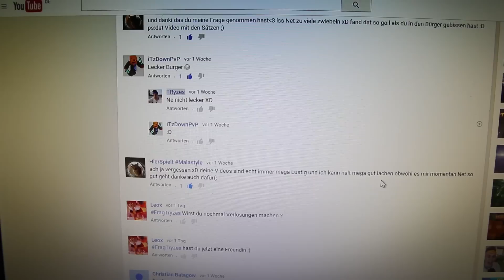Wer bekommt das Mauspad | Giveaway Auflösung | TRyzes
«»-«»«»-«»«»-«»Social Networks«»-«»«»-«»«»-«»

»Teamspeak3:  tryzes.de

«»-«»«»-«»«»-«»Musik«»-«»«»-«»«»-«»«»-«»